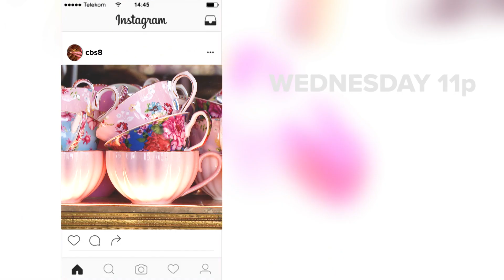Instagram Restaurants 20